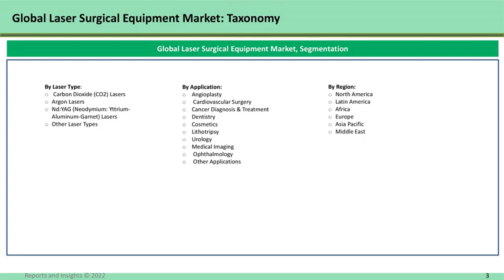Report on Laser Surgical Equipment Market By Service, By Service Providers, Forecast to 2030